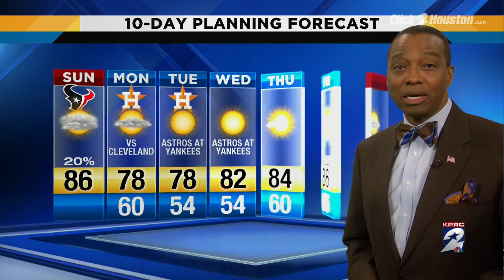Fog again but front on the way